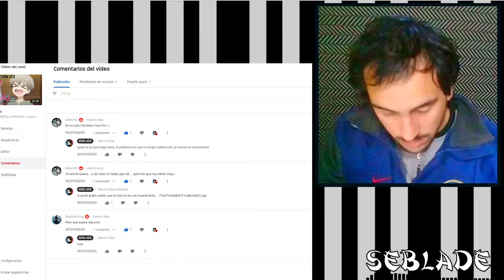Uzaki in my house - Uzaki-chan wa Asobirai! #4 REACCIÓN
＿人人人人人人人人人人人人＿
￣ＹＹＹＹＹＹＹＹＹＹＹＹ￣

　　　　　　　 /,. -‐'⌒￣⌒ｰ-､　＼　　　 ＼
　　 　 　 　 /':.:.:.:.:.:.:.:.:.:.:|.:.:.:.:.:.:.:＼　ヽ:　/_／
　　　　 　 /.:.:.:.:.:/:.:.:.:,:.:.:|:.:.:ヽ.:.:.:.:.:.',　} /:.:.|
　　　　　 l{:.:.:.:|:.l:.:.:.:/l/'ハ:､.:.:ヽ.:.:.:.:} .{::.:.:.:.:l
　　　　　 ﾊ:.:.:.|:|:.／/ ノ ‐ヾ＼_|l.:.:.:i　}::.:.:.:.:.',
　　　　　　 ヽ:.:.{. ,×××､      ,×××､ ﾉ.;./ /::.::.::.:.:.:.',
　　　　　　　　ヽゝ　 ､ 　　　　　ｿ!※}::.::.::.::.:.:.
　　　　　　　　　{ ｀ヽ、 _ﾌ　／ｲ　 /‐､_:.:.:.:.:.:.
　　f＾)＾)＾)＾)＾)＾)＾)＾)＾)＾)「-､_,{※}　ｒ′ヽ:.:.:.:.
　ｒ''⊇、                         　ｌ|ヽ_/　 } t′　　',:.:.:.
　{　=='､    COMENTA　  ｌ|!;r'!※{ ｔ′　　　',:.:.:
　ﾊ,,_う　　Y DALE A       ｌ l||;;l}.　 {,ｺ 　 　　　!:.
_{'V|ｌ　　     LIKE             ｌ||;;;{※.},ｺ　　　　　 !、
ゞ　|l　　       NYA～         ｌ|.l;;{　　},ｺ　　　　　　}
＼,,|ｌ　　　O MUERE　   l| L{.※{,ｺ　　　　　 /|
　　|ｌ＿＿＿＿＿＿＿＿ l|,rn}　 },ｺ＼　　 ／　〉